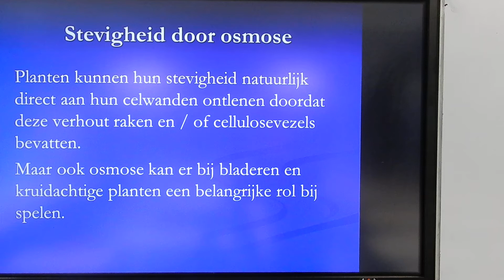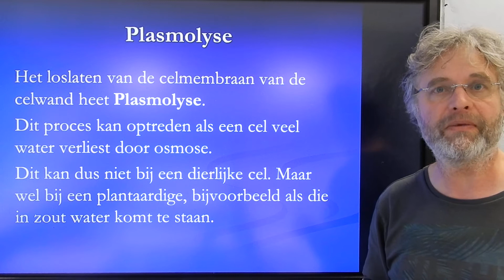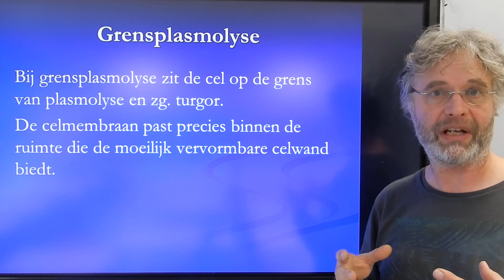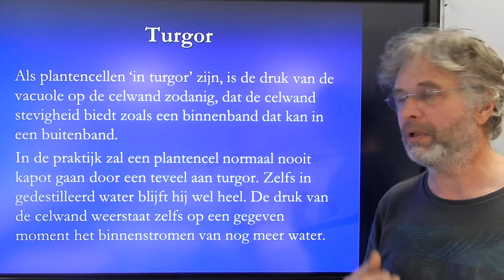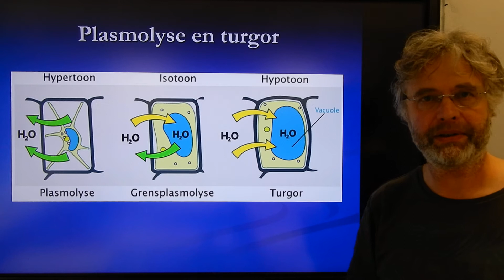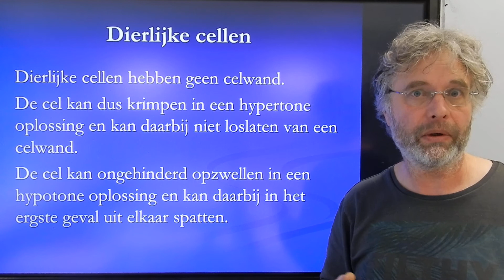Biologie HV BB Stevigheid door osmose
Biologie voor de bovenbouw Havo en VWO Cellen.
In deze video leg ik uit hoe  planten minstens ten dele hun stevigheid kunnen ontlenen aan osmose.